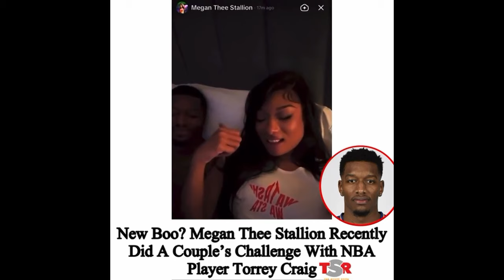Megan Thee Stallion New Boyfriend Torrey Craig (Wait, What?!)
Megan Thee Stallion's new boyfriend Torrey Craig has been revealed, and fans are buzzing about the Chicago Bulls star! In this video, we’ll dive into how Megan Thee Stallion confirmed her relationship with NBA player Torrey Craig in a funny couples challenge video. Plus, we’ll cover how social media is reacting to Megan's new romance after her past relationships with Pardison Fontaine and rumored ties to Romeo Lukaku.

Watch as we break down everything from Megan Thee Stallion and Torrey Craig's relationship reveal to the fans’ hilarious reactions. You don’t want to miss this deep dive into Megan’s love life!